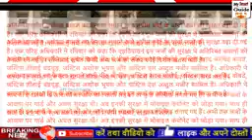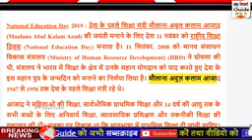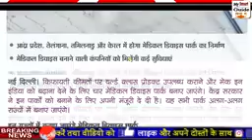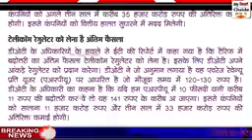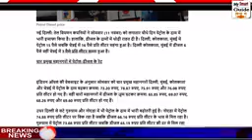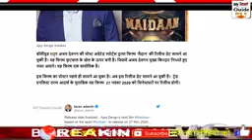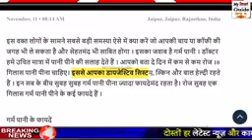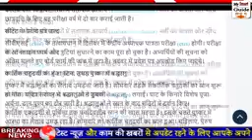आज 11 नवम्बर 2019 का मौसम, mosam ki jankari November ka mausam vibhag aaj wea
आज 11 नवम्बर 2019 का मौसम, mosam ki jankari November ka mausam vibhag aaj weather news, RBI, pm modi